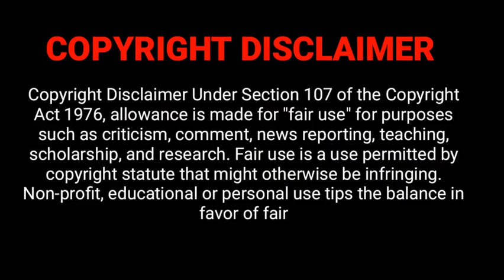Doreamon All Movies List | Doraemon Best Movies In India | Doraemon New Movie | Animation Era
so in this i will explained doraemon nobita new dino and some extra knowlege to this movie

Credit
Animator:TvAsahi Company
Video Editor : Animation Era
Category: Entertainment
We'll try to remove that immediately.